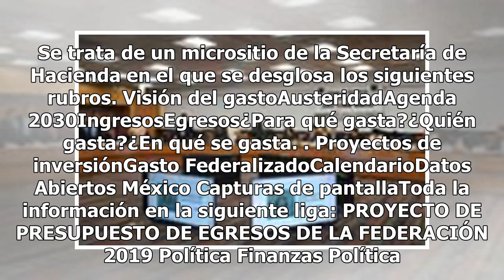Guía rápida del Proyecto de Presupuesto de Egresos de la Federación 2019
El Observatorio del gasto implementado por la Secretaría de Hacienda y Crédito Público difunde en el marco de la entrega del Proyecto de Presupuesto de Egresos de la Federación 2019 una guía rápida para entender en qué se gastará en el gobierno el siguiente año. Se trata de un micrositio de la Secre...